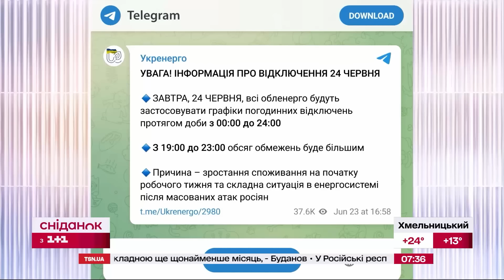РАНОК 24.06.2024: що відбувалось вночі в Україні та світі?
В Криму прогриміла серія вибухів: ймовірно, приліт був у військову частину! Які деталі атаки? Теракт у Дагестані! Там запроваджено режим контртерористичної операції. Що сталося? Партизани влаштували диверсію в Ростові! Україна отримала експериментальну американську зброю, яку ще не має армія США! Про ці на інші важливі новини — дивіться у нашому відео!

00:00 Теракт в Дагестані
00:57 Обстріл України
02:15 Вибухи в Криму
03:05 Партизани влаштували диверсію в Ростові
04:08 Розгромила могили загиблих воїнів: доля жінки
04:44 Графіки відключень світла
05:04 Зінченко написав автобіографію англійською
05:53 Дуда прибув в КНР
06:27 Уламки китайської ракети повернулись на Землю
07:06 Італійський острів обмежив в'їзд туристів